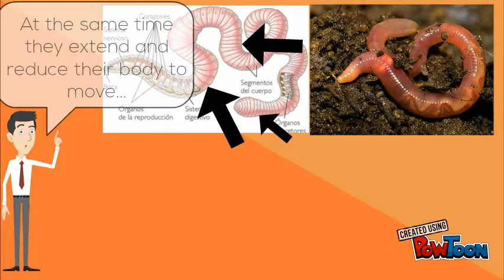Locomotion Worms and Snails